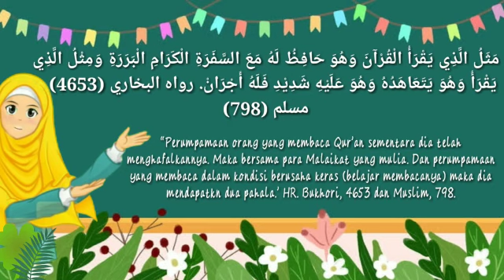Hadis tentang keutamaan menghafal Al-qur'an